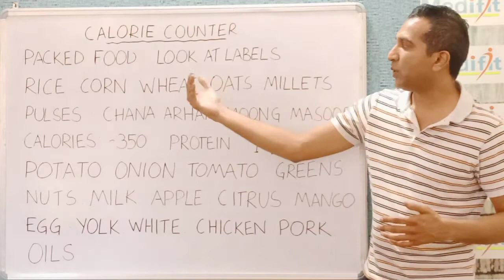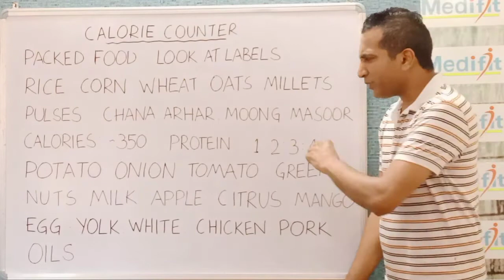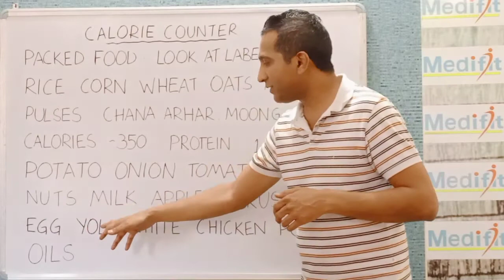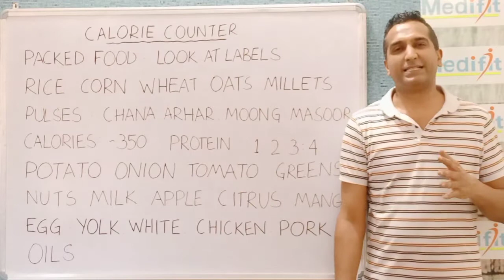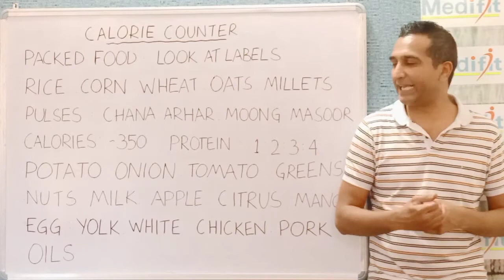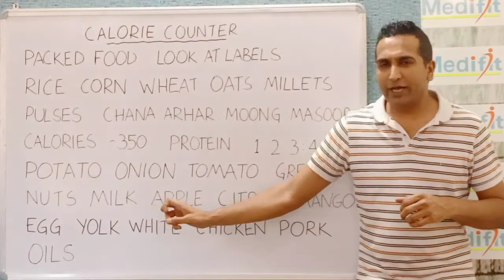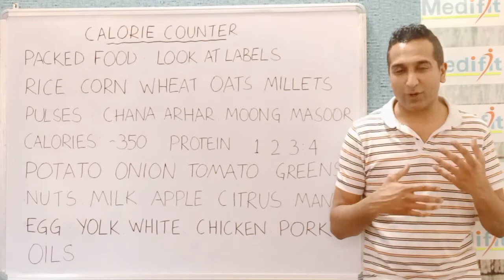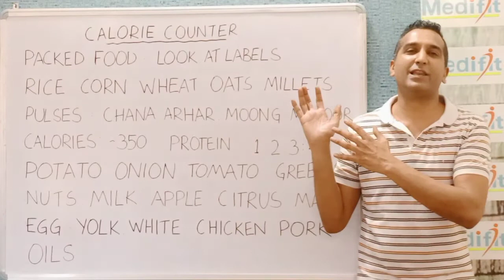CALORIE COUNTER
Understand the calorie content of common food. Translate the facts from science and pit it to work at kitchen.
Make your own choice.